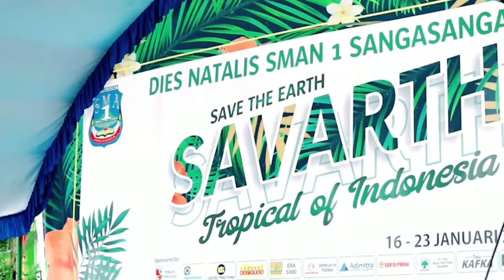Ep 3. PENAMPILAN SPESIAL Syarla Marz di SMA Negeri 1 Sangasanga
Kembali ke tahun 2019, 1 tahun sebelum Kisah Kita Berakhir Di Januari bersama SMA NEGERI 1 SANGASANGA. Dalam acara DIES NATALIS SMAN 1 SANGA-SANGA ke-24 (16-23 Januari 2019).
Ini adalah Episode Spesial Raisa Syarla Martiza atau Syarla Marz. Peserta yang pernah mengikuti The Voice Kids Indonesia Season 3 pada tahun 2018, yang kini telah menjadi TOP 5 pada Indonesian Idol XII 2023 di RCTI

00:00 Awalan
00:28 Apalah Arti Menunggu
01:23 Jangan Hilangkan Dia
03:33 Hurt
07:24 Penampilan Keempat
10:54 Penampilan Kelima
15:02 Penampilan Keenam
18:04 Akhiran